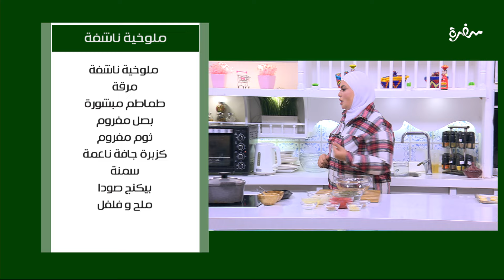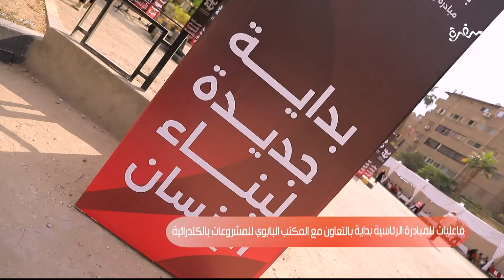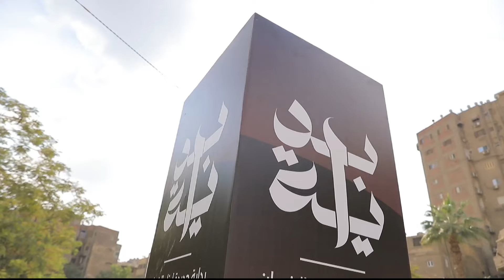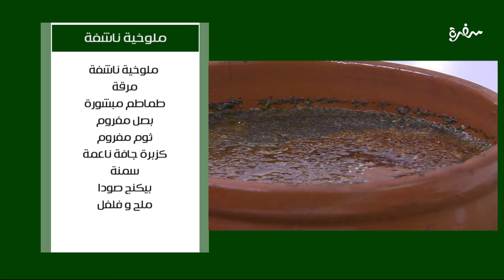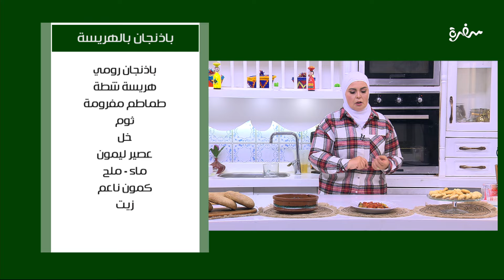بسكوت جوز الهند - ملوخية ناشفة - خبز شمسي - باذنجان بالهريسة | على قد الإيد | حلقة كاملة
طريقة عمل بسكوت جوز الهند - ملوخية ناشفة - خبز شمسي - باذنجان بالهريسة  مع نجلاء الشرشابي في علي قد الإيد | 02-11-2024